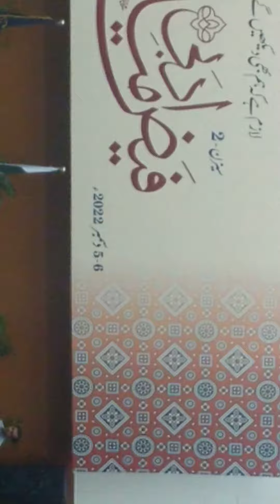Day+(196),IUB,Faiz Adbi Maila,2022.@evernew976